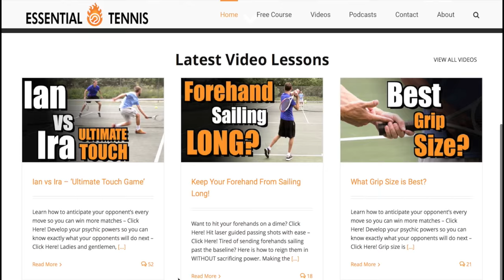Radek Stepanek in 4k | Practice #3 | Western & Southern Open 2014